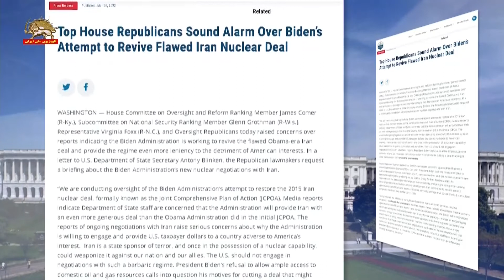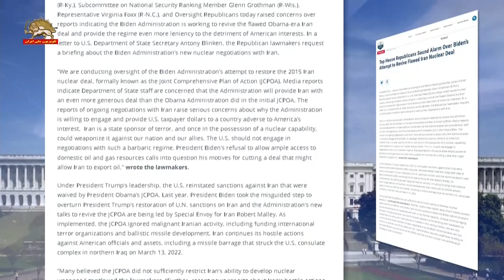نامه ۱۸جمهوریخواه ارشد کنگره آمریکا به بایدن ـ آمریکا نباید به مذاکره با رژیم وحشی ایران ادامه دهد